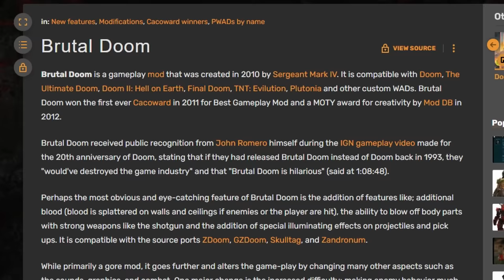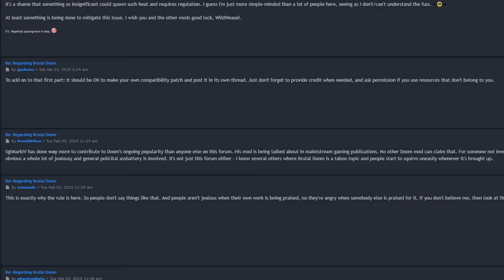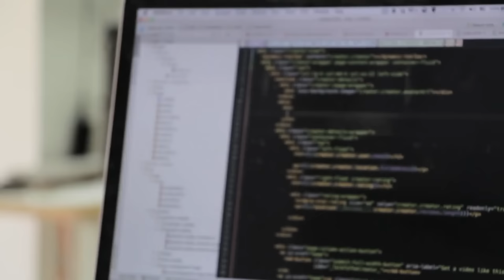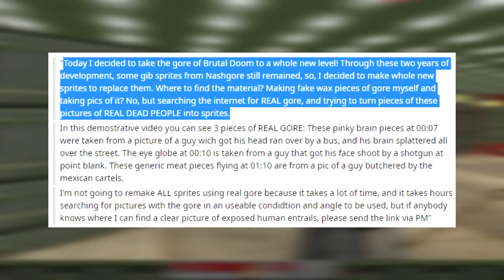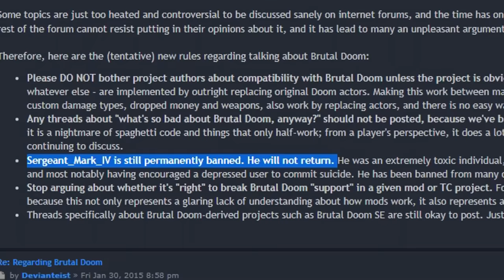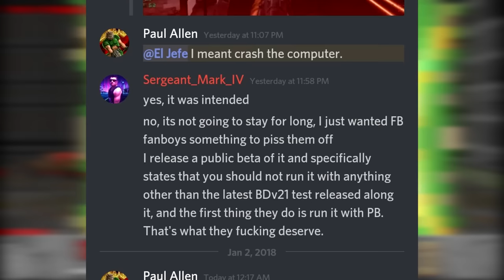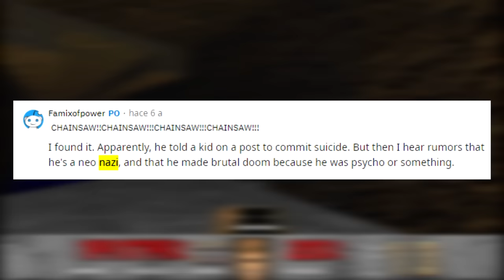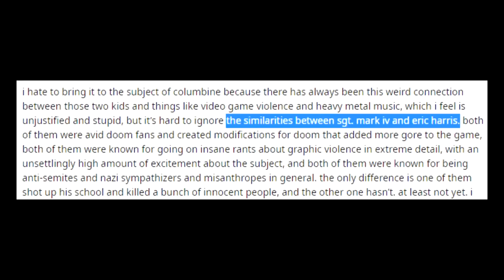The Dark Truth Of Brutal DOOM Exposed...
Brutal DOOM is one of the most influential mods for DOOM that have ever come out. In fact, Id Software took certain aspects from the mod to built-in to DOOM 2016. Yet, the mod and its development has seen its fair share of controversies and drama. In todays video, we are going to dive right back into the infamous history of Brutal DOOM. Enjoy.

Brutal DOOM
Brutal DOOM Controversy
Brutal DOOM Review
Brutal DOOM Exposed
DOOM Mods
Mods DOOM
MyHouse.WAD
MyHouse.WAD DOOM
MyHouse DOOM
MyHouse.WAD Ending
MyHouse.WAD Ending Explained
MyHouse.WAD Review
DOOM
DOOM DIsturbing Wads
DOOM Disturbing
DOOM Wads
Scary DOOM Wads
Scary DOOM Mods
Doom Mods
Doom Distrubing Mods
Doom Distrubing Wads
Rootpain Review
Rootpain Doom
Doom Eternal Ancient Gods Part 2 Trailer
Doom Eternal Ancient Gods Part 2 Trailer Reaction
Doom Eternal Ancient Gods Part 2 Explained
Doom Eternal Ancient Gods Part 2 Full Game
Doom Eternal Ancient Gods Part 2 Ending
Doom Eternal Ancient Gods Part 2 Review
Doom Eternal Ancient Gods Part 2 Walkthrough
Doom Eternal Ancient Gods 2
Doom Eternal Ancient Gods 2 New Weapon Speculation